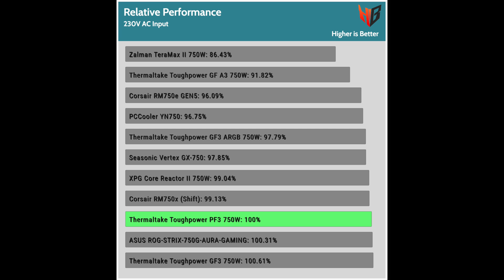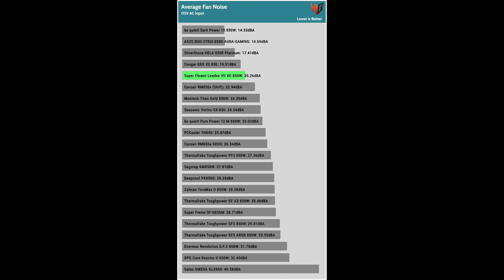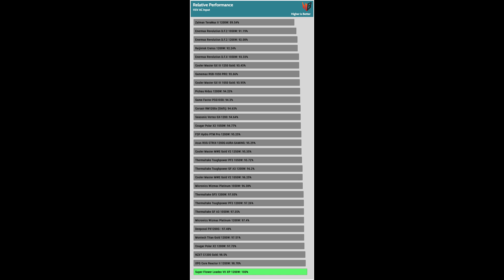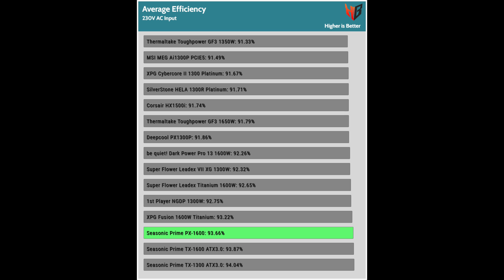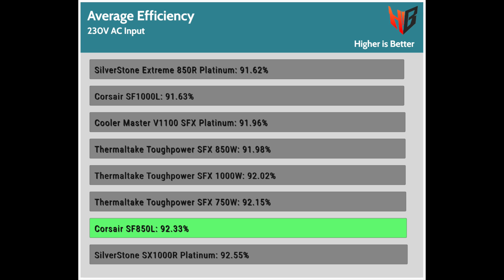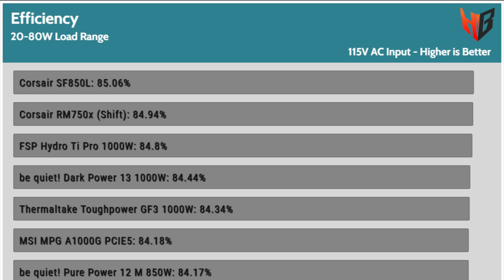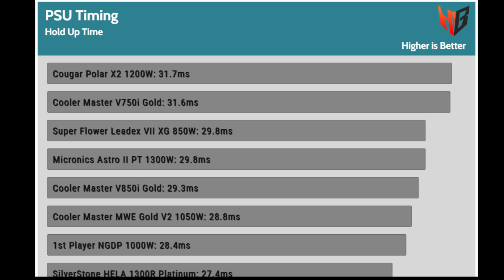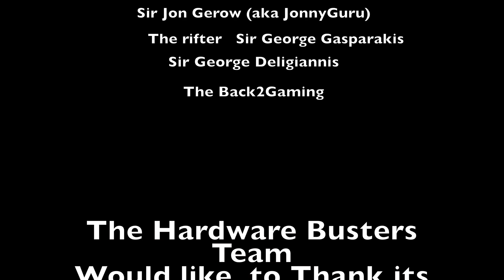Best ATX v3.0 & ATX v3.1 PSU Picks 2024 – Hardware Busters